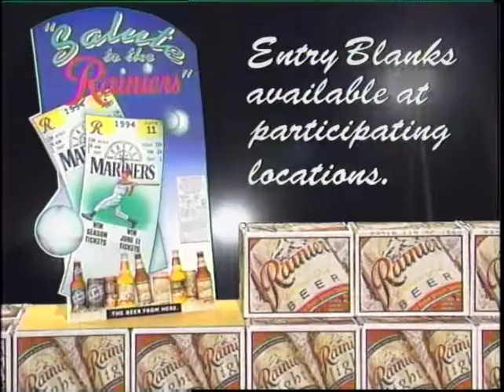Rainiers Classic Uniforms Night with the Mariners Commercial